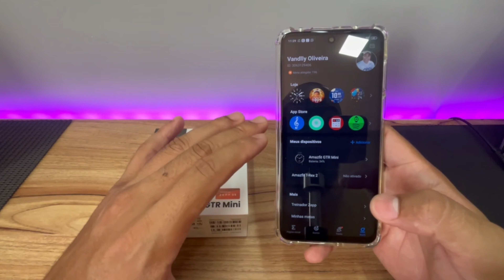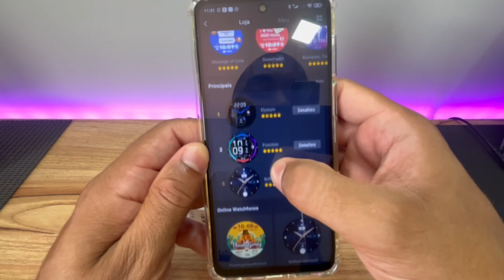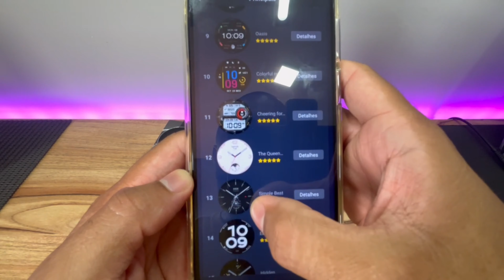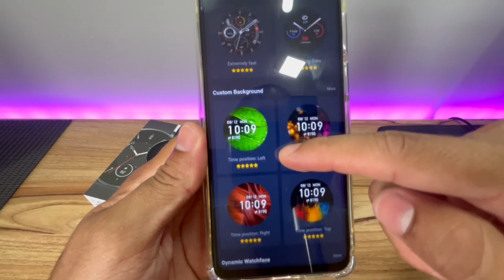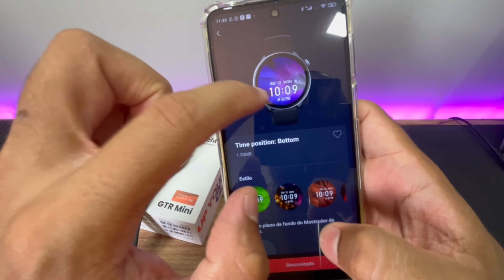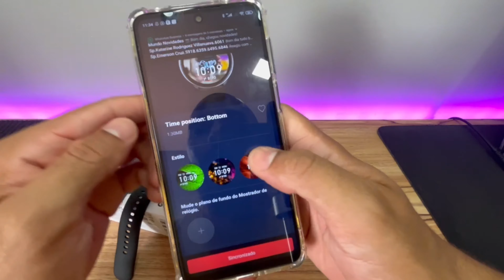AMAZFIT GTR MINI - Como Colocar Foto e Novas Watchfaces (Zepp) (Iphone e Android)